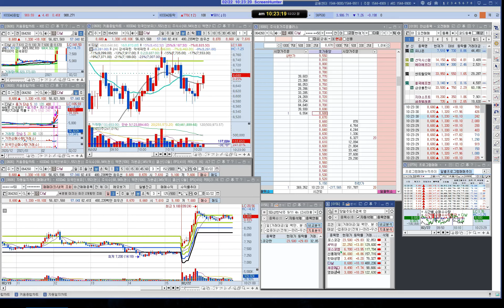한국 222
한국 주식 리뷰 222